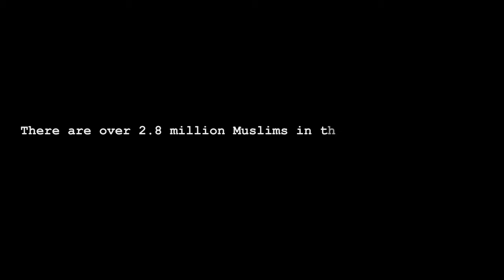Breaking the Fast Trailer #1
In a world where conflicts between Islam and the West continue to rage on a daily basis, one British politician decides to take a journey of understanding into his local Muslim community by taking part in the traditional fasting of Ramadan.